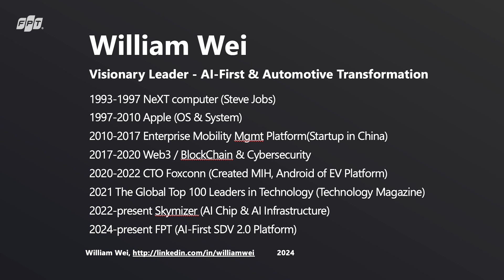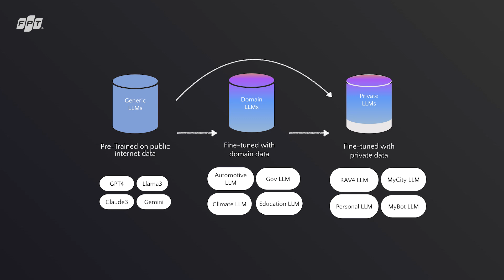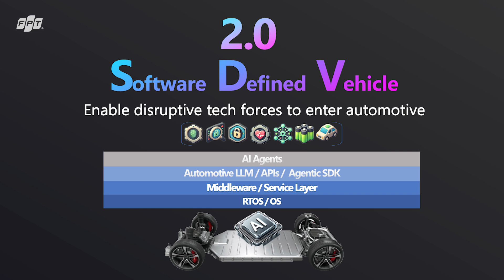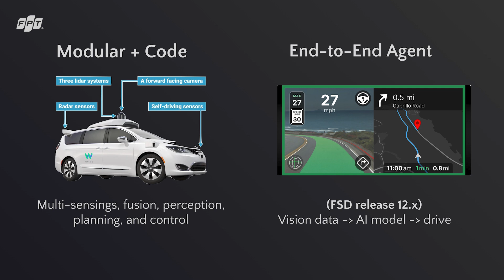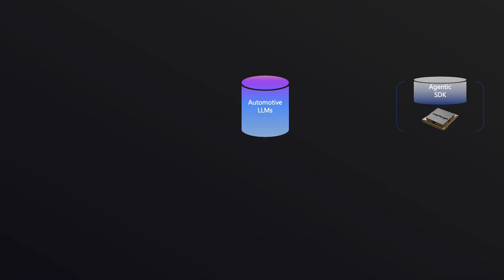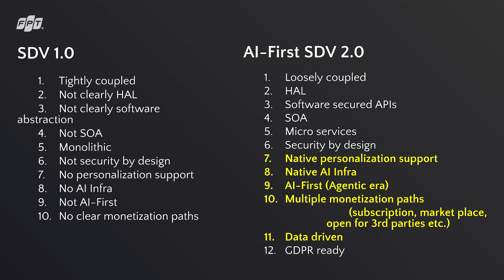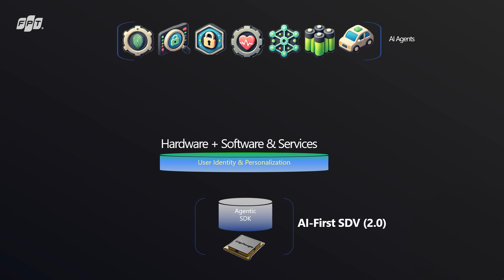FPT Techday 2024 | Keynote: Advancing an "AI-First" Future of SDVs | Mr. William Wei, FPT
The presentation by William Wei highlighted the global transition to AI-First Software-Defined Vehicles (SDVs). This transition involves integrating AI agents and large language models (LLMs) to enhance vehicle functionality and personalization. The AI-First SDV 2.0 platform aims to create more dynamic, secure, and efficient automotive experiences.
FPT’s role includes developing and implementing these advanced AI technologies, positioning itself as a leader in the automotive industry’s digital transformation. The focus is on innovation, agility, and creating new monetization paths through AI-driven solutions.